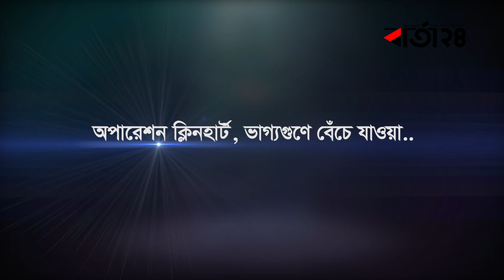মেয়র নাছিরের অজানা কাহিনি (২য় পর্ব ) -বার্তা২৪